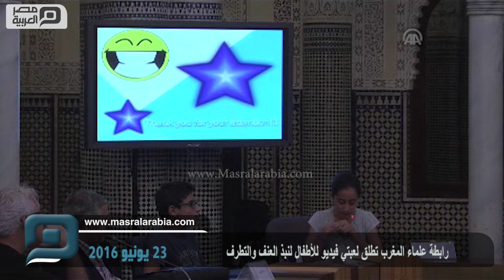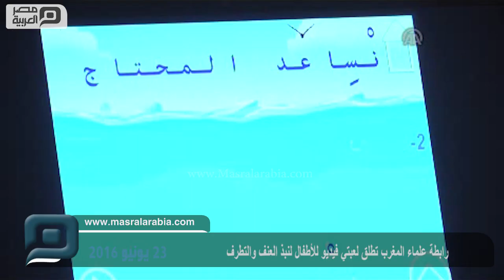مصر العربية | رابطة علماء المغرب تطلق لعبتي فيديو للأطفال لنبذ العنف والتطرف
أطلقت رابطة علماء المغرب الرسمية، لعبتي فيديو موجهتين للأطفال، بهدف تعزيز السلم والوسطية ونبذ العنف والتطرف.
وأُنجزت اللعبتان المعنونتان بـ"فتحة وسكون"، و"نظيف"، من طرف محمد أمين العلوي، مهندس المعلومات، ورئيس وحدة الفطرة، التي تعنى بالأطفال، والتابعة للرابطة المحمدية للعلماء.
و"الرابطة المحمدية للعلماء"، هي مؤسسة رسمية(عمومية) يعيّن أمينها العام من طرف العاهل المغربي الملك محمد السادس.
وفي كلمة له في حفل تقديم اللعبتين، أمس الأربعاء، بالعاصمة المغربية الرباط، دعا أحمد عبادي، الأمين العام للرابطة المحمدية للعلماء إلى "الاستثمار في مجال لعب الأطفال، على غرار شركات الألعاب العالمية الكبرى، لترسيخ قيم السلم ونبذ العنف، بأبعاد جمالية وفنية وتعليمية تشد الأطفال وتنمي فيهم قيم الحب والعلم والسلم".